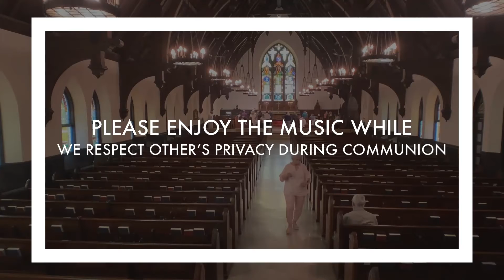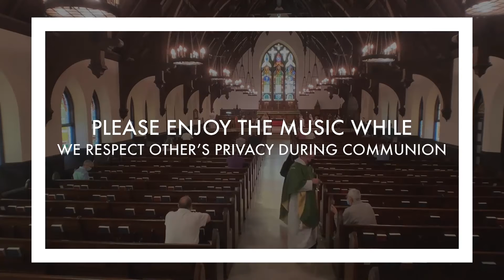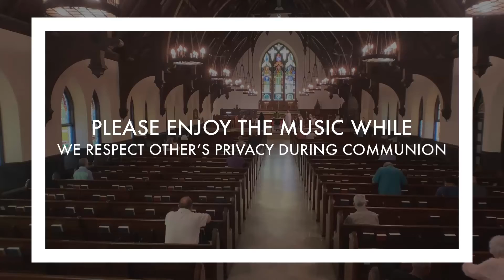Holy Eucharist Rite II, August 22, 2021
The Holy Eucharist Rite II, August 22, 2021